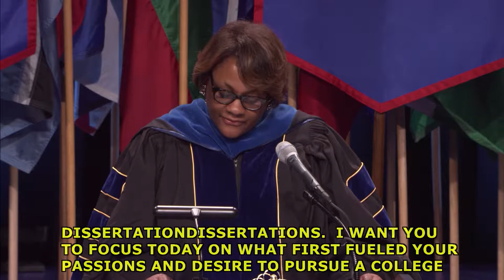Cheryl Holcomb Mccoy Dean's Commencement Address for AU's School of Education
American University School of Education Dean Cheryl Holcomb Mccoy delivered the Commencement Address for the Spring 2018 graduates on May 13 in Bender Arena.